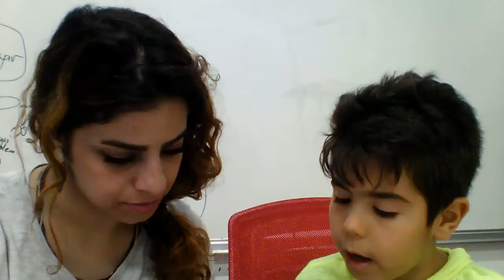MEHMET ARAS DINCER E2C L2 U8